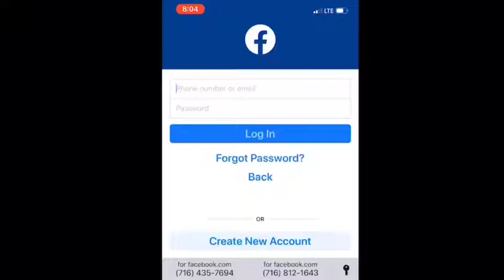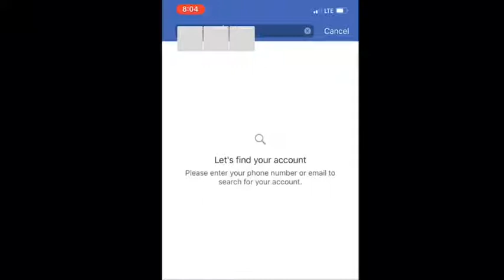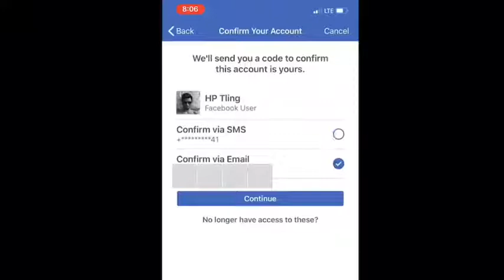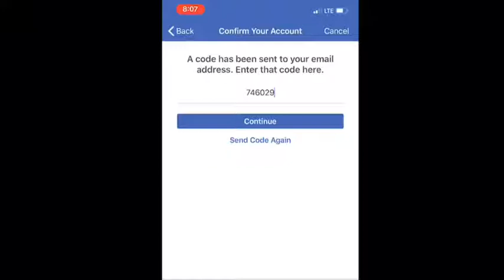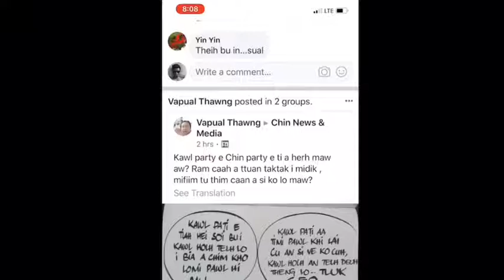Na Facebook Password na philh mi on tthan ning